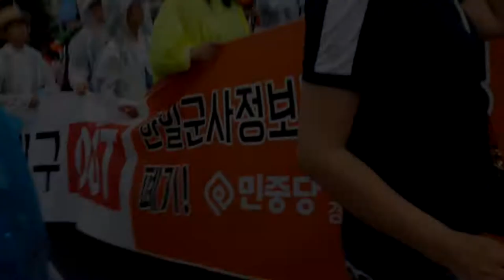8 15민족통일대회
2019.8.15 서울 광화문앞에서 진행된 8.15민족통일대회에 경주분들과 상경..한일군사협정 폐기하라! 강제동원 배상하라! 아베정부 규탄한다!